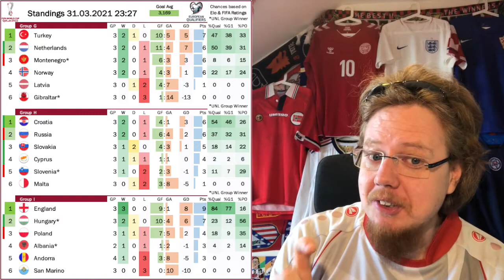Three Games in a Week Lead to Lopsided Results and Upsets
So, two things stood out on match day 3: lopsided results an some upsets. And I think it all comes back to managing three games within a week. Some did it by playing cautiously, some using rotation and these teams generally got off to a good start. And then there are teams that relied more or less on the same lineup for three games in a row and were left wondering what if ...